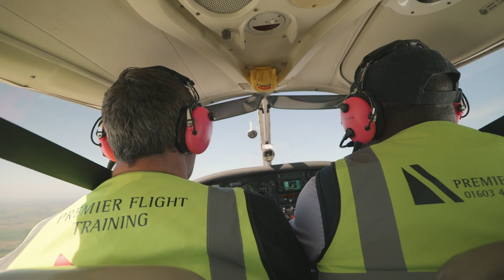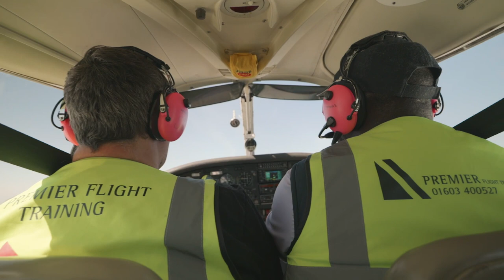BCee's Flying Lesson - Taking Control When The Pilot Is Out Of Action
BCee went up in the skies for a flying lesson. He ended up laying on the floor for 2 hours afterwards feeling sick.